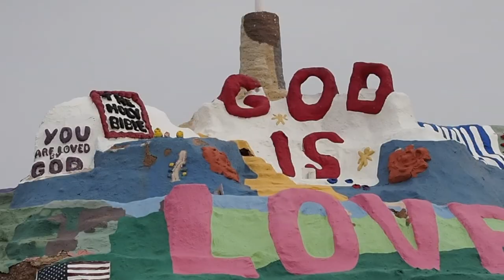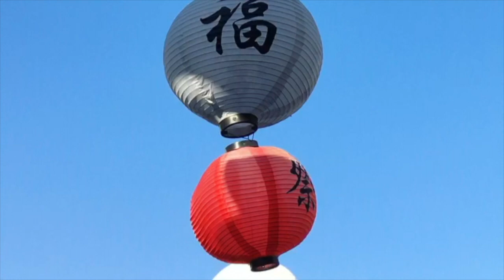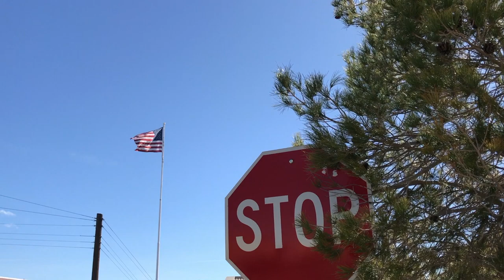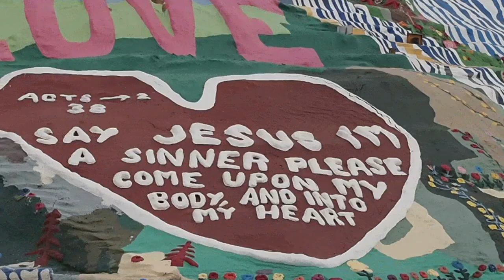Rami Vierula - Älä Mene Liian Kauas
Thanks to Eeva Nieminen for the footage.
Lyrics in Finnish here:

---Älä Mene Liian Kauas---
Yöllä sängyssä näet näkyjä
Säpsähtelet kuin leija taivaalla
Kuin sähköjännite paennut pistokkeesta
Niskasi hikoilee kun kosket taivaankantta
Astraaliolentona, henkimatkaajana
Kun hourailet katkenneita sanoja

Älä mene liian kauas, että osaat vielä palata

Silmäsi suljettuina näet silti kaiken
Kaupunkimme valot, tulet tuonpuoleisen
Niitä kohti leijailet etkä taaksepäin katso
Näkökentässäsi vilkkuu valoja, tulipaloja, värikästä tuulta
Nouset niin ylhäälle että et enää mua kuule

Älä mene liian kauas ettei hopealanka katkea